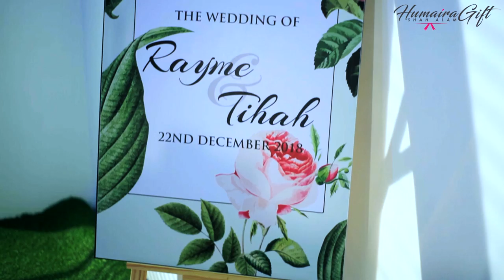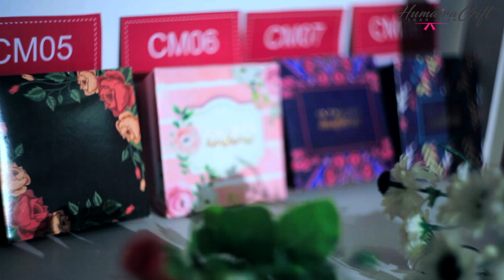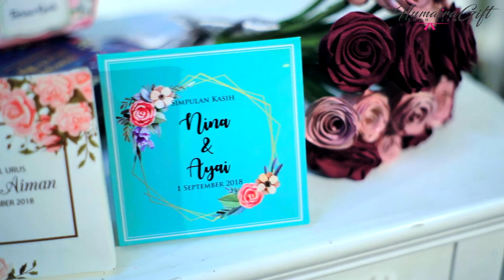Humaira Gift Testimonial Video